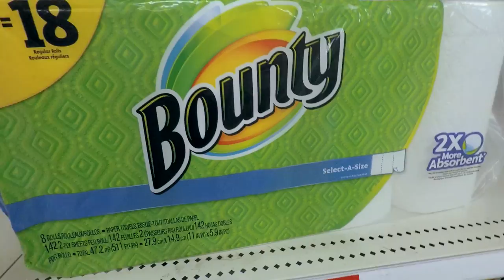INSANE DOUBLE-DECKER TOILET PAPER FORT!!!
Today I did a DOUBLE-DECKER TOILET PAPER FORT. IN TARGET. RoadTo1k LOVE YOU GUYS❤️

If you reading this, comment ToiletPaper!